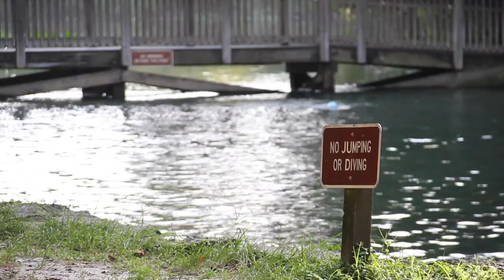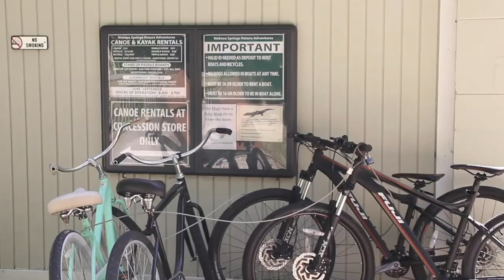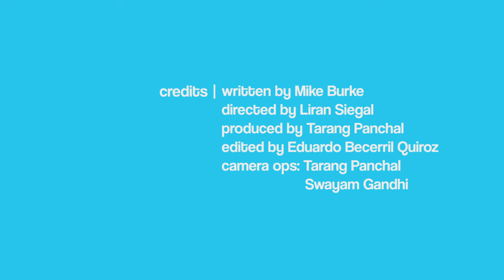Wekiva Springs | a Bubbles Documentary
Wekiva Springs is a National Park located in the Central Florida area. The springs offers thrill-seekers and adventurists many different activities ranging from bike trails, swimming, canoeing, scuba diving and many other things.

If you are in the Central Florida area and want an alternative to the theme parks, Wekiva Springs is perfect!

Written by Mike Burke
Directed by Liran Siegal
Produced by Tarang Panchal
Edited by Eduardo Becerril Quiroz
Cam Ops : Tarang Panchal & Swayam Gandhi

a bubbles production | fun sized documentaries!